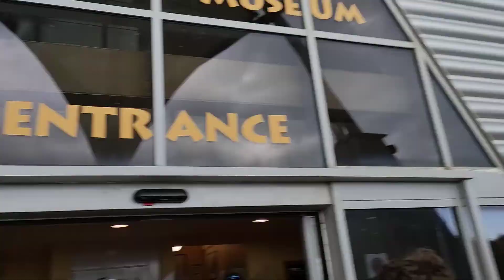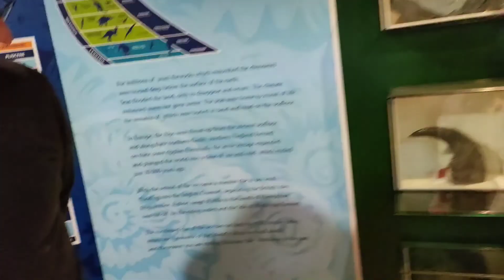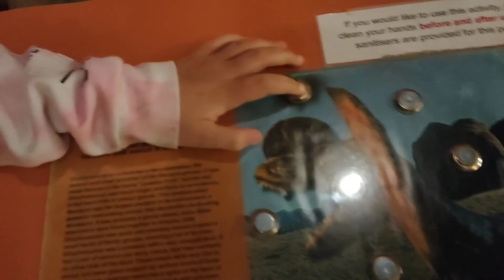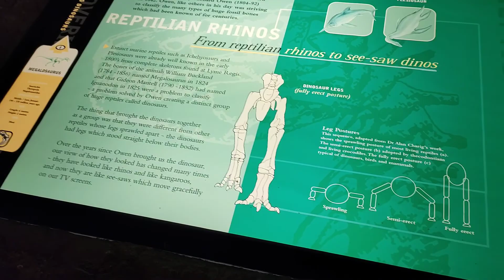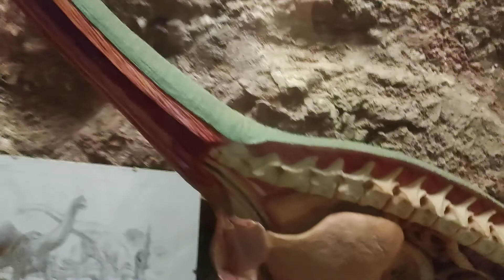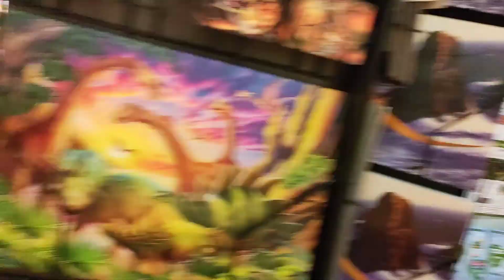Isle of Wight day five. Dino land